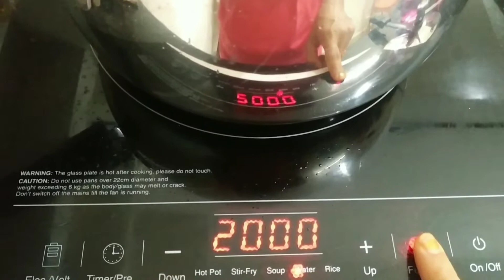Daily vlog.Vegitable pulao বনালোঁ।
Daily vlog.Vegitable pulao recipe.